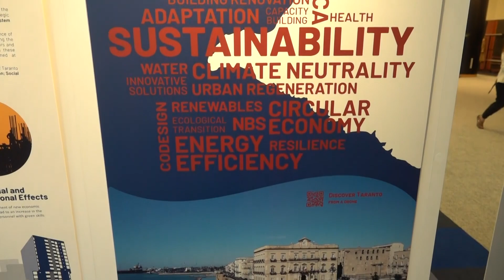Inaugurata a Bruxelles mostra su Taranto e i Giochi del Mediterraneo 2026